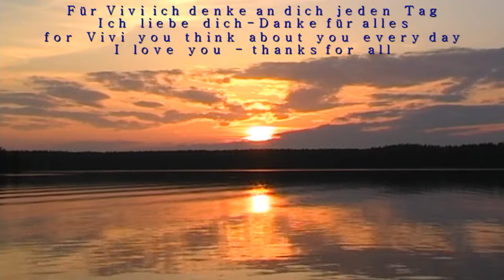Sonnenuntergang Vollmond und Natur Pur 2012 im Rheinsberg am Rheinsberger See in germany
Meine Zeit in der Reha im Mai 2012.
Rheinsberg am Rheinsberger See, Mond, Sonnenuntergang und Natur Pur.

Dieses Video ist für meine Freundin Vivi!